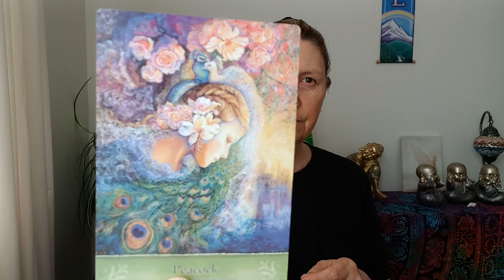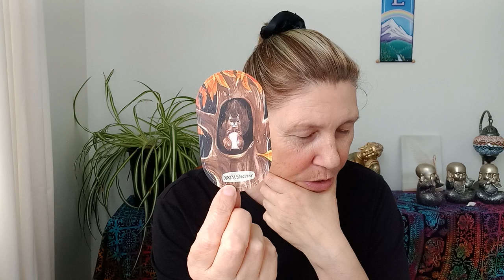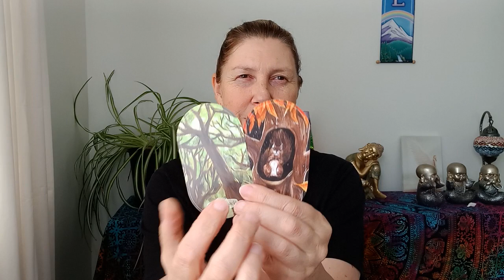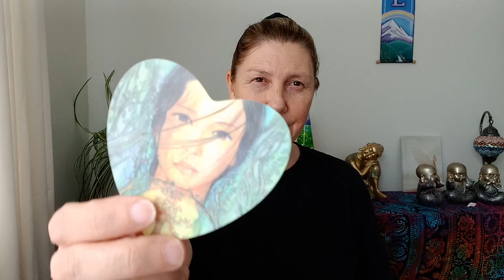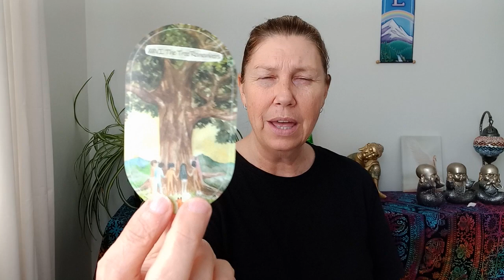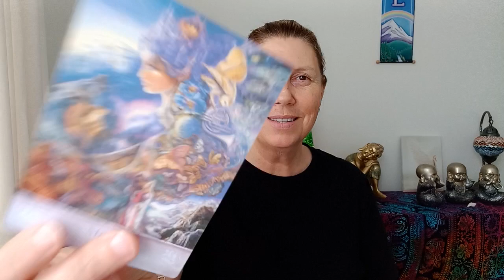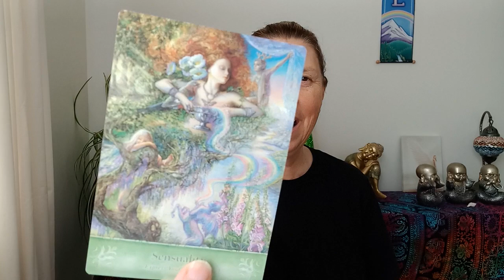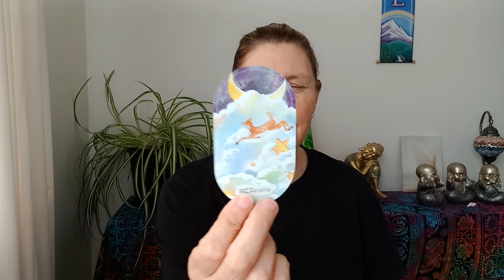CANCER 💚 Lovers Oracle 🤍 New Beginnings❣️